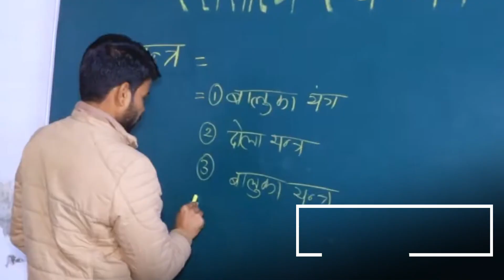Top BAMS Colleges In India! Sanjeevani Ayurvedic Medical College: Campus Tour & Insights